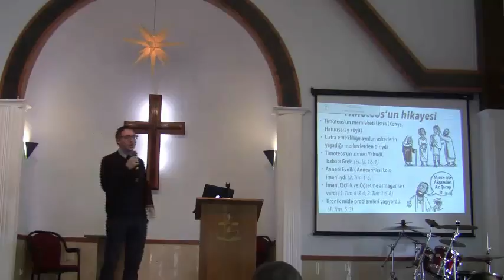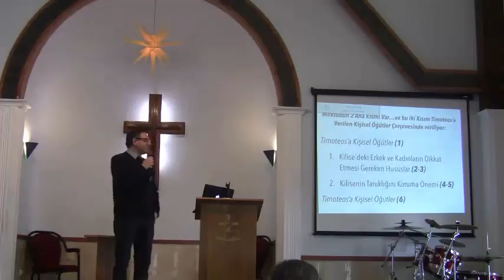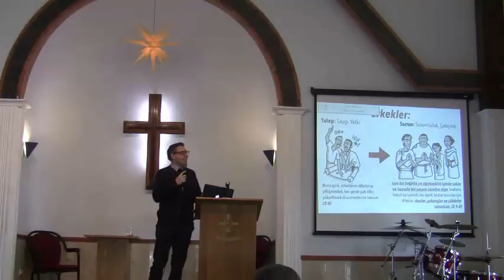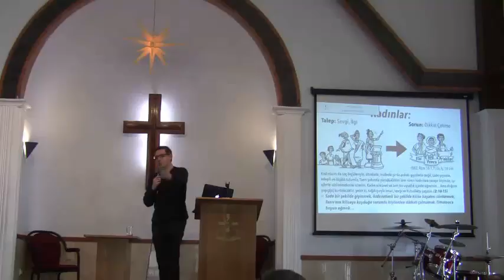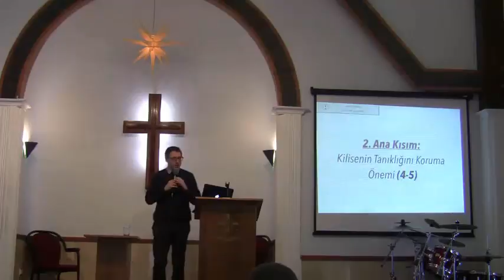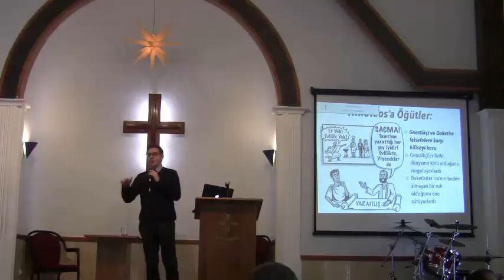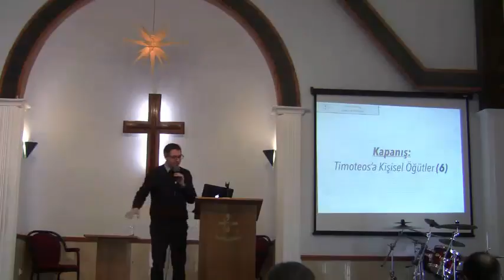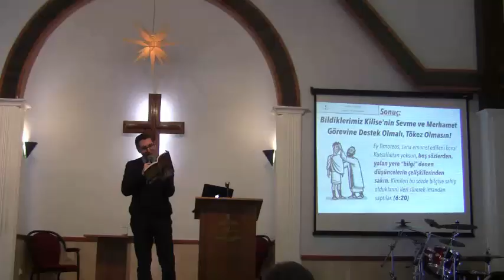29 01 2017 1nci Timoteus Mektubu Marc MADRIGAL